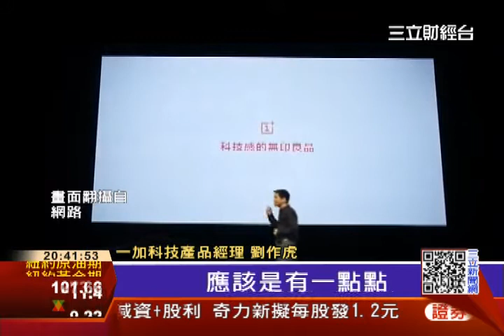OnePlus新機 稱手感最好的Android機〡三立財經CH88台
中國國產手機品牌再添新成員！中國「一加科技One　Plus」，23日推出旗下首款智慧手機，號稱是手感最好的手機，定價和小米3一樣為1999元人民幣，但規格卻略勝一籌，目前採用現貨加預約的方式在一加官網、易訊和京東下單，預計在5月28日正式開賣。